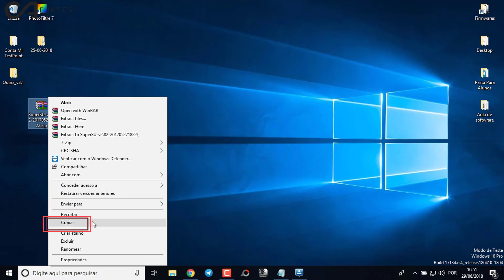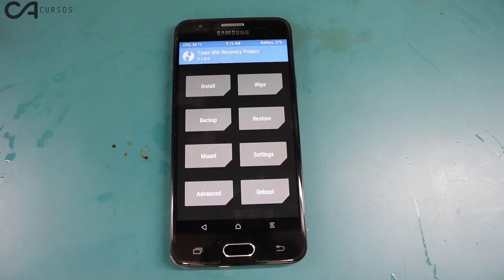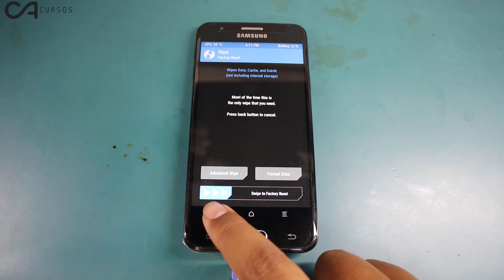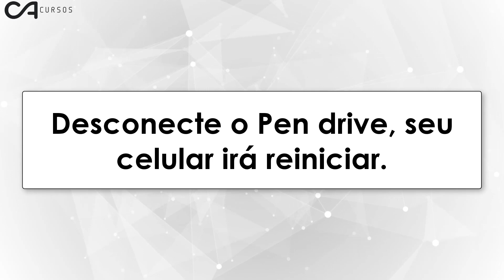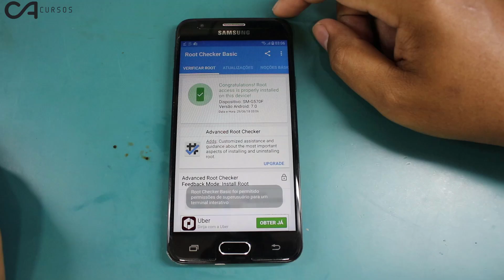Como Fazer Root no Samsung J5 Prime (SM-G570F) Android 7.0 Patch 1 dezembro de 2017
Opa, Cristiano Alves da CA Cursos, trazendo o tutorial de como Fazer Root no Samsung J5 Prime (SM-G570F) Android 7.0 Patch 1 dezembro de 2017. Siga todos os passos abaixo para conseguir realizar o procedimento.